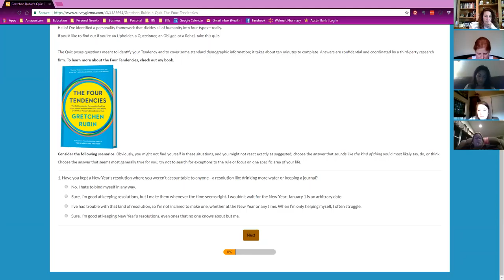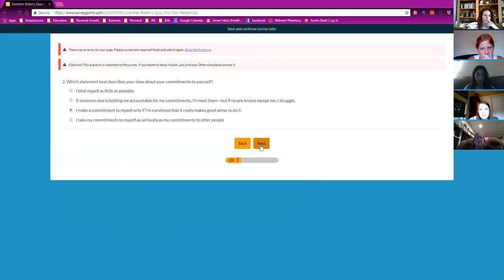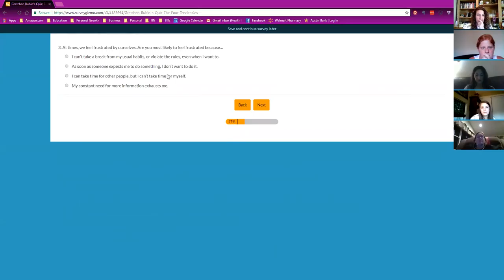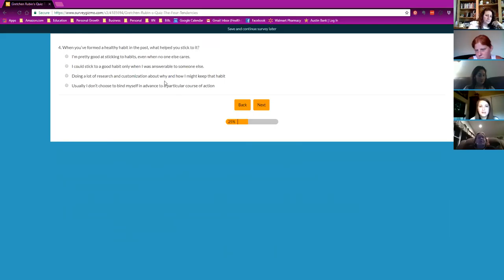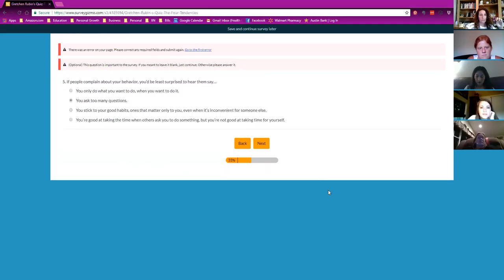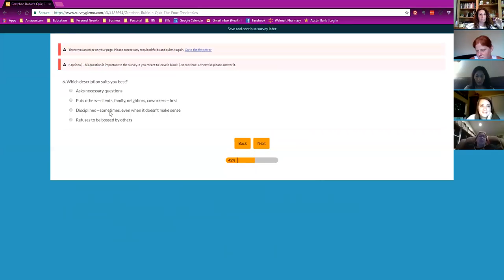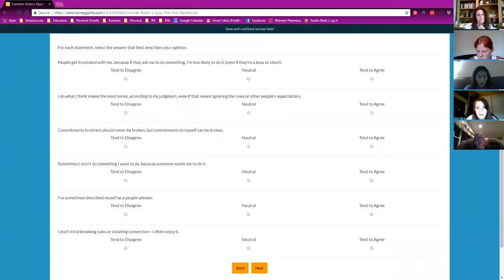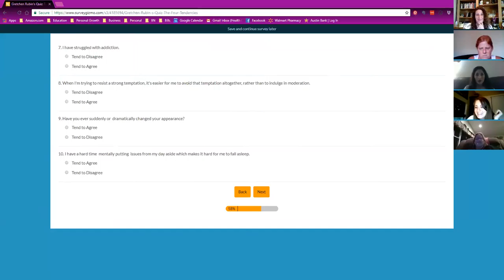4/15/18 RYL Weekly Team Mtg, with Jennifer Rose on tendencies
4/15/18 RYL Weekly Team Mtg, Jennifer Rose explaining personality tendencies, and quiz to find out our own,